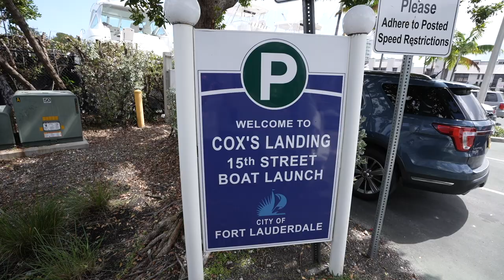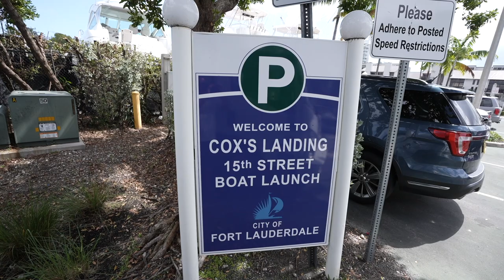Te Invitamos al 2ndo Tour Sandbaleros, No Te Lo Pierdas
Participa en el Link Abajo y no te pierdas la oportunidad de tu verano de venir a compartir con el Grupo Sandbalero. Bimini Bahamas Mayo 28-29 y 30 del 2022.